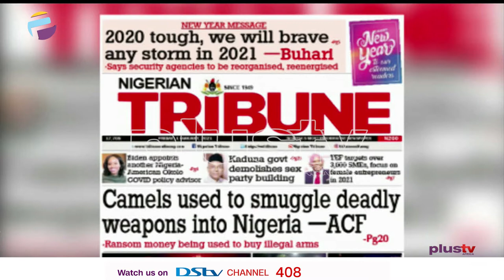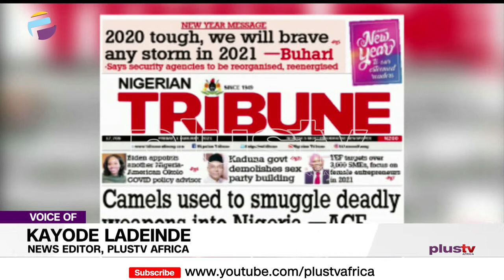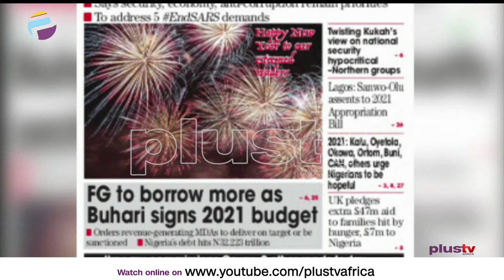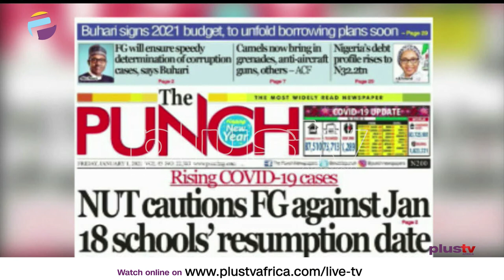Newspaper Review: Camels Are Being Used To Smuggle Deadly Weapons Into Nigeria | Off The Press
Join us weekdays at 8:30am on OffThePress, as we discuss the biggest headlines in newspapers today. Watch live on DSTV CH 408, or stream from our YouTube, Facebook, and Periscope platforms. Today, Kayode Ladeinde, the Editor at Plus TV Africa joins us virtually.